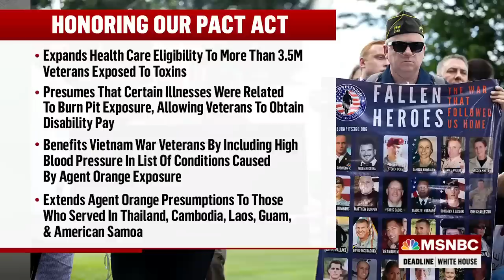Paul Rieckhoff: Republican Senators Are ‘Screwing My Friends Who Are Dying’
Founder of Iraq and Afghanistan Veterans of America Paul Rieckhoff reacts to Senate Republicans blocking a bipartisan bill expanding medical coverage to millions of veteran exposed to burn pits.